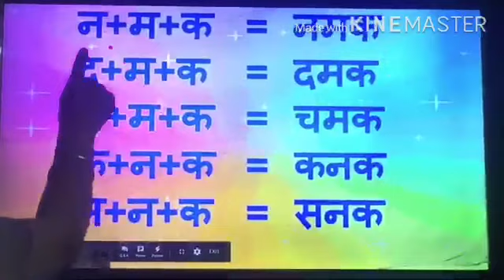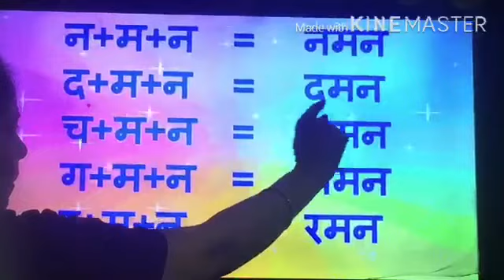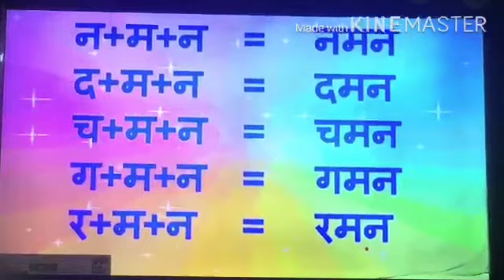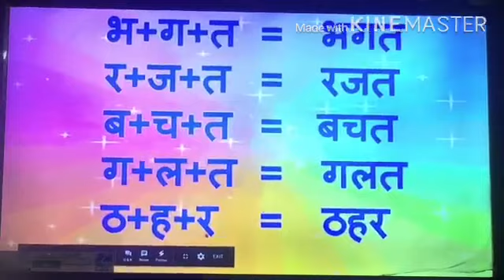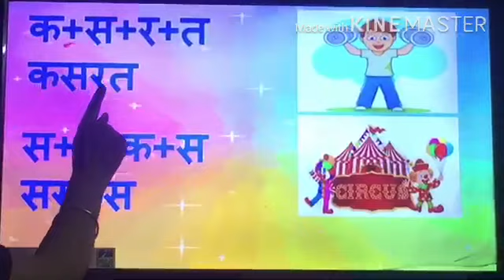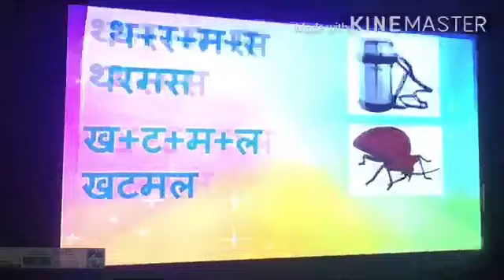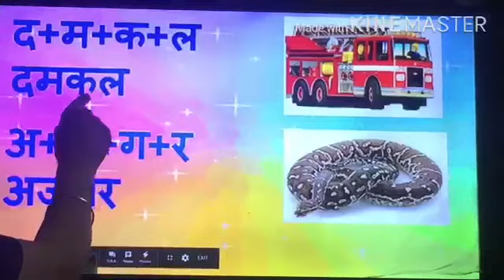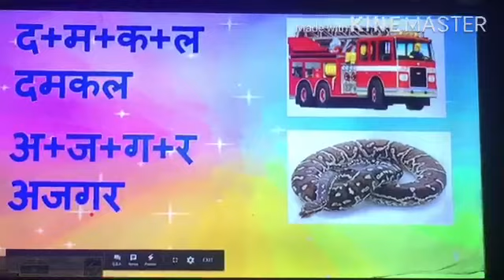3-4 akshar wale shabd